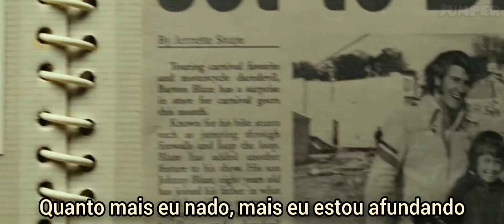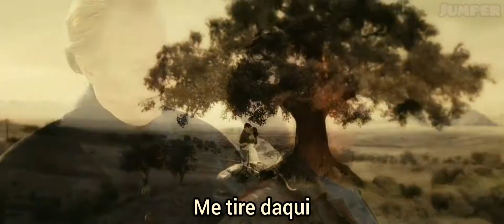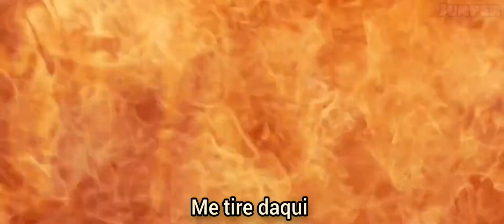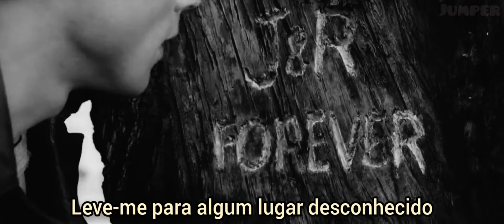Lost Sky - Where We Started ( Legendado / Tradução )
Filme: O Motoqueiro Fantasma